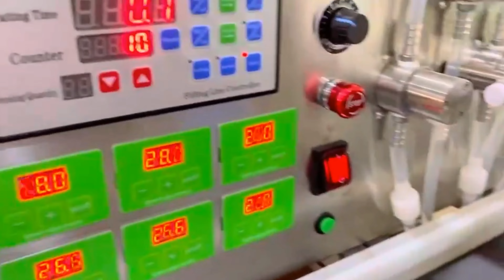automatic 6 heads tubes bottles perfume filling machine magnetic pump filler relleno líquido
Model YX-VI automatic 6 heads tubes bottles perfume filling machine magnetic pump filler relleno líquido designed and manufactured by our engineer team in cosmetic&food&pharma making and packaging machinery is widely used in the daily chemical industry like automatic filler and such like.We as a famous manufacturer moreover can design and produce the packaging machine according to the special requirements from customers.
The gear pump is drived by magnetic power,the pump head and the motor is connected Without shaft.So there’s no need to worry about the burnout of the motor because of the high load of the pump.
Feature on filling machine 6 heads :
1)Adopts world-famous frequency conversion controller and imported high-precision multi-circle potentiometer & lockable dial, which makes the flow stable and accurate with a tolerance of -+2%;
2) imported magnetic 316L stainless steel gear pump, with reliable quality and longevity;
3) small size, easy to operate; convenient for cleaning and sterilizing;
4) full function, automatic or semi-automatic available; can be used in production line;
5) can be equipped with flexible filling nozzles; normally equipped with single nozzle or double nozzles;
6) can fill most types of liquids such as oil, beverage, perfume, water, ink, etc;
7) large filling range from 5ml to 10000ml, can be conveniently regulated;
8) complete 304 stainless steel mold, which reveals elegant and natural;
9) micro-computer control, digital display, clear and easy to us;
basic parameter of 6heads liquid filling machine magnetic pumps for USA customer máquina de rellenar líquido semi automática model YX-VI:
Voltage 220V Power 80W
Deviation ±2%
Cooling Mode Air cooled
Max capacity  Unlimited for water
Capacity/min*nozzle 2L/min*nozzle
Weight 70kg
Note: The above parameters for reference only. The machine constantly upgrades parameters
may cause the actual discrepancies, please understand.
Application
1) Can fill oil, juice, perfume, ink, water, etc for all containers such as bottles, jars, cans, etc
2) Widely used in cosmetic, drinks, chemical, medical, food industry etc, which can highly improve productivity and product quality.
Our Factory since 1992 has been manufacturing the cosmetic&food making and packaging machinery.In these field we have the experience rich enough to solve the questions encountered by our customers from both home and abroad.For more information about various high quality machinery like Model YX-VI automatic 6 heads tubes bottles perfume filling machine magnetic pump filler relleno líquido,please email via or browse our